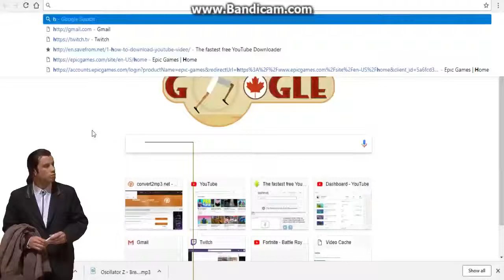Funny Moments 😁Fortnite Shopping Cart